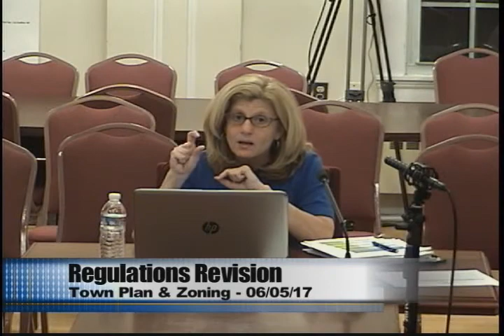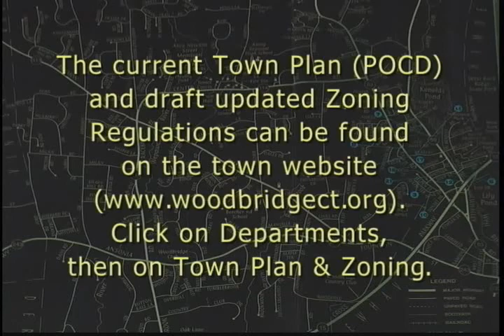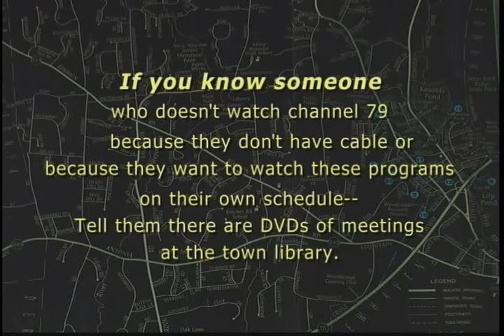Town Plan & Zoning - 06/05/17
Regular meeting.  Informal discussion about an idea for development, not an application.  Further work on regulations revision and possible public hearing in September.